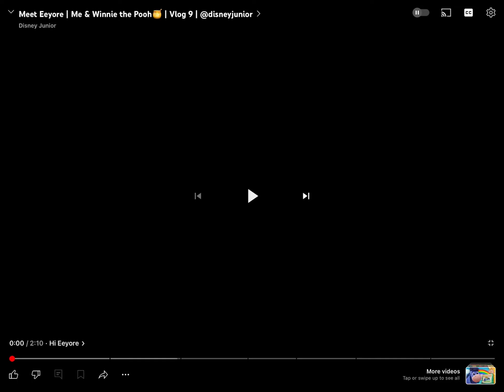Me and Winnie - Meet Eeyore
Thanks to @hilaryjameslyall2133 @heather1921 @StetsonMaeEggleston39 @HungryJimena and @rainbowbarfup9924 for my request.